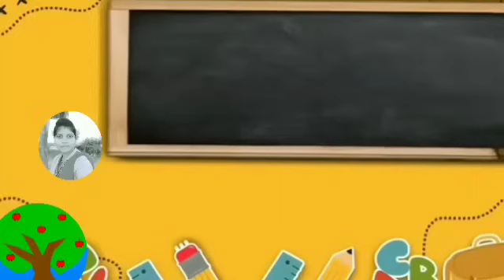One two three, 1 to 100 counting, ABC, ABCD, 123, 123 Numbers, learn to count, alphabet a to z - 277